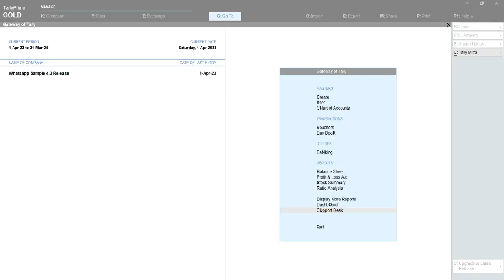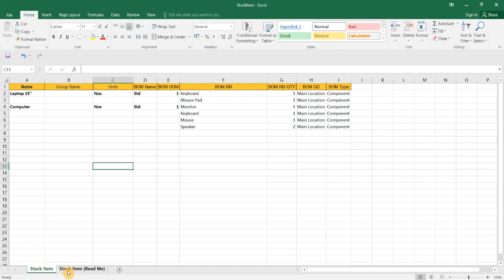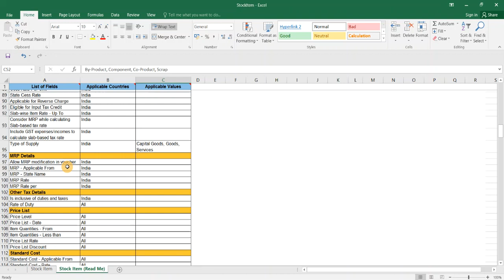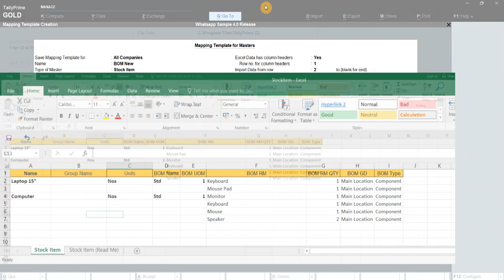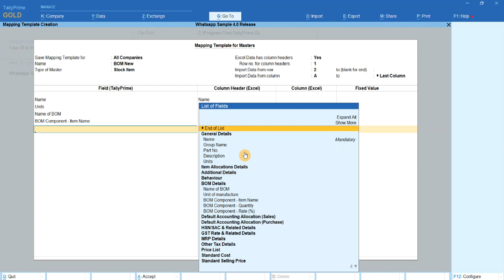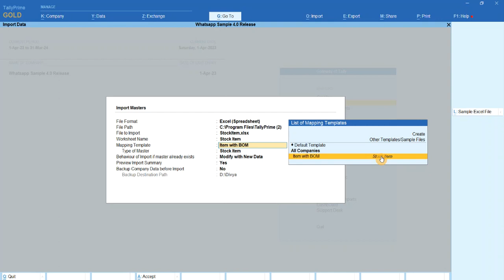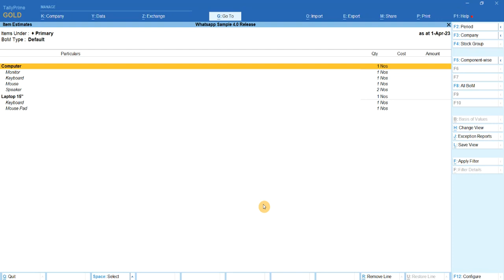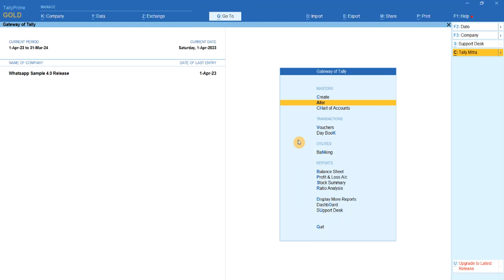BOM Import from Excel | Tally Prime Release 4.0 | Part I | Add-on | Creative Softtech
Do you know from TallyPrime Release 4.0 You can import data from Excel to Tally? Yes , it is right without any Add-on you can Do it.
You can import Ledger/Item/Payroll Masters as well as Transactions from Excel to Tally.

Creative Softtech
Certified Partner: Tally Solutions Pvt. Ltd. | BIZ Analyst by Khatabook– Tally on Mobile | Tally on Cloud – AWS | TallyPrime Server
Partner Region :
Gujarat | Maharashtra | Uttar Pradesh | Madhya Pradesh | West Bengal | Rajasthan| Karnataka | Tamilnadu | Bangladesh | Africa | UAE
Let us know which Tally Customized Solution or Add-ons you want to watch in upcoming videos.

Our Products:
• Tally Prime Silver - Single User
• Tally Prime Gold - Multi User
• Tally Prime Auditor - CA version
• TSS - Tally Software Subscription Silver - Single User
• TSS - Tally Software Subscription Gold - Multiuser
• TSS - Tally Software Subscription for Auditors
• BIZ Analyst / Cred Flow – Tally on Mobile
• Tally on AWS (Amazon Web Services) – Tally on Cloud
• Whatsapp Business from TallyPrime
• TallyPrime Server
• Smart Billing – CA Approved Billing Software with Tally Integration
Our Services:
• Onsite / Offsite Training
• Implementation of Tally Features
• Corporate Trainings
• Data Repair
• Troubleshooting of Tally Queries
• Synchronization – Head Office to Branch / Branch to Head Office and Multi Site Synchronization
• Customization – Tally Add-Ons / Business Specific Solutions
• Third Party Integration – Excel, Access, Oracle & Other Databases
• Online Support
• AMC – Annual Tally Maintenance Contract